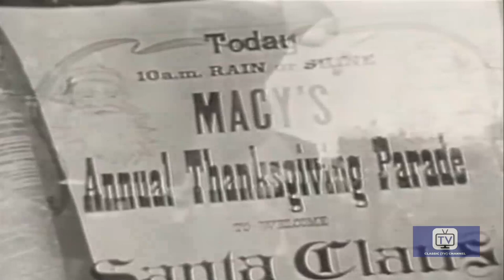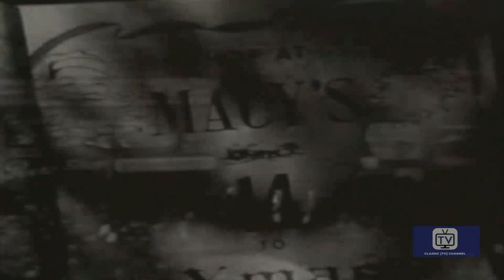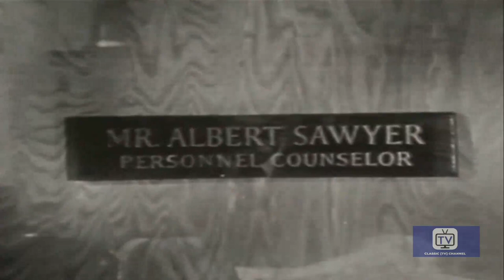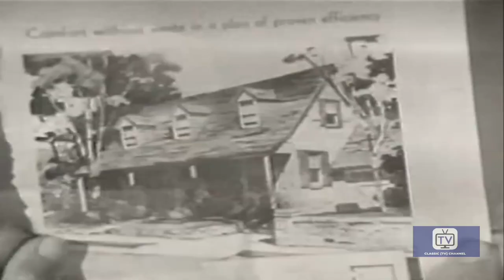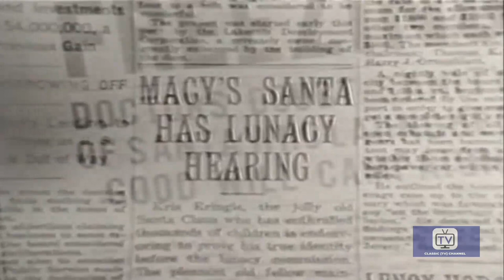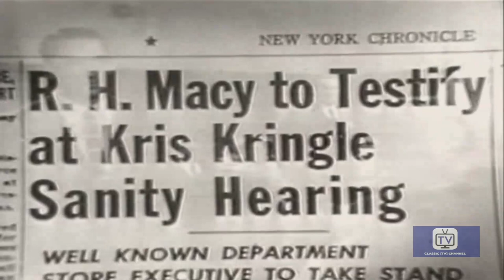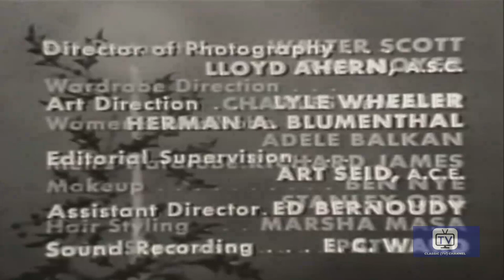20th Century Fox Hour | Miracle on 34th Street (1956) | Christmas Story | Thomas Mitchell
One Kris Kringle, a department-store Santa Claus, causes quite a commotion by suggesting customers go to a rival store for their purchases. But this is nothing to the stir he causes by announcing that he is not merely a make-believe St. Nick, but the real McCoy. The production is followed by a preview of scenes from the Fox feature film The Rains of Ranchipur, starring Lana Turner, Richard Burton, Fred MacMurray, and Michael Rennie. This behind-the-scenes portion was produced and directed by Joe Parker.

Stars: Thomas Mitchell, Teresa Wright